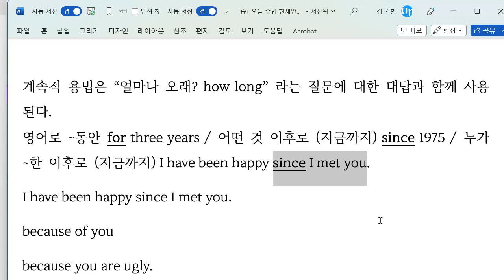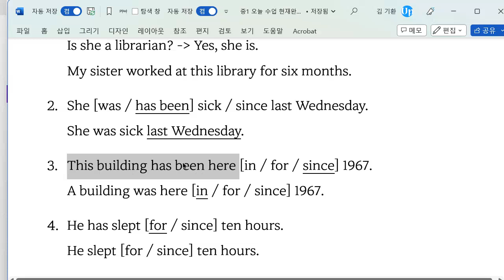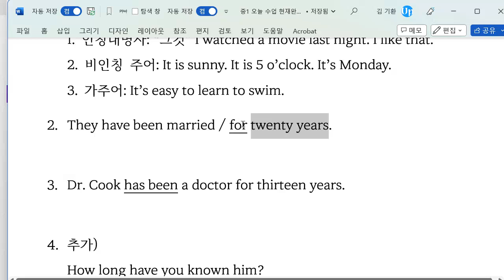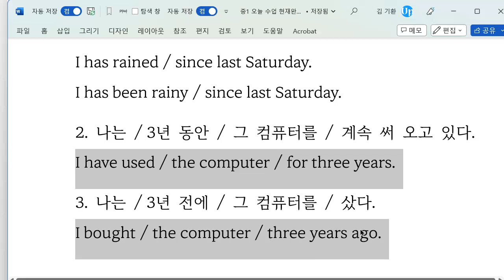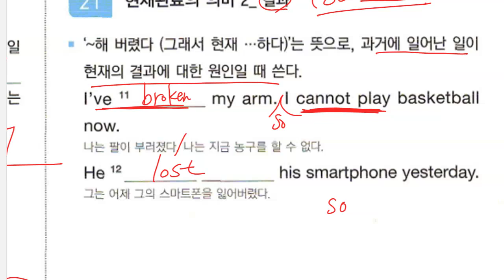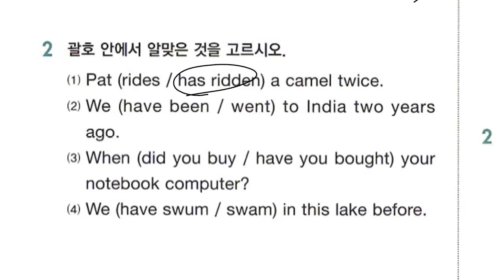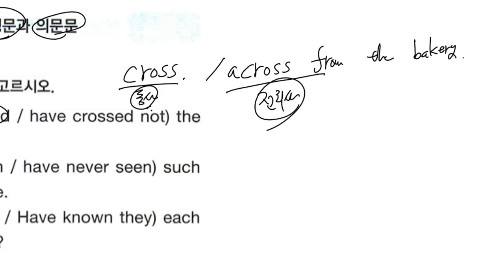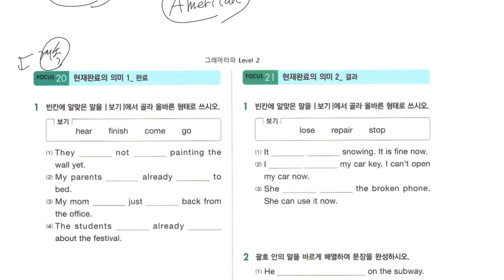중1 2023 02 27 문법 현재완료시제